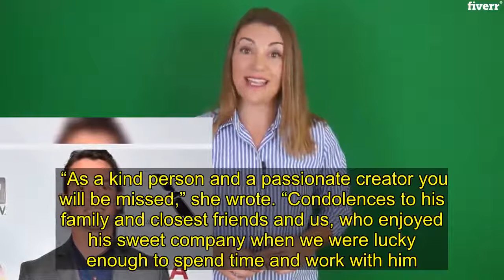‘You’re Next’ actor Nicholas Tucci dead at 38 following ‘private’ illness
“Nick chose to keep his illness private so that he could continue to pursue his professional and artistic dreams for as long as possible,” his father wrote. “In the last year, he was able to audition, go on location, and continue the work he loved so much.” He continued: “To those of you in the film, television, and theater communities...thank you for guiding, encouraging, and supporting Nick. To those of you who enjoyed Nick’s work on the screen and stage...thank you for recognizing his talent and appreciating his efforts. To all...thank you for your gift of friendship to my son.”  Tucci was born in Middletown, Conn., where he graduated from Middletown High School before attending Yale University where he pursued a bachelor’s degree in theater and was a member of the sketch comedy group “Suite 13,” according to his IMDB biography. He went on to play numerous roles in television and movies, including FX’s “Pose,” Showtime’s “Homeland,” and Netflix’s “Daredevil." Many of Tucci’s friends and colleagues honored the actor on social media. Actress Barbara Crampton, known for playing Leanna Love on “The Young and the Restless” for three decades, offered condolences to the family and friends of her “You’re Next” co-star. “As a kind person and a passionate creator you will be missed,” she wrote. “Condolences to his family and closest friends and us, who enjoyed his sweet company when we were lucky enough to spend time and work with him.” Writer and director Chris Peckover tweeted he was "heartbroken" over the passing of Tucci, and remembered his good friend as being “all heart hidden behind an infectiously cool, fearless exterior.” Keith Calder, a movie producer, said he was honored to have worked with Tucci and been his friend.  “I was lucky enough to work with Nick on three movies (Undocumented, You’re Next, and Faults) and he was one of my favorite actors to work with,” Calder wrote. “I’m honored to have been able to call him a friend and a colleague.”